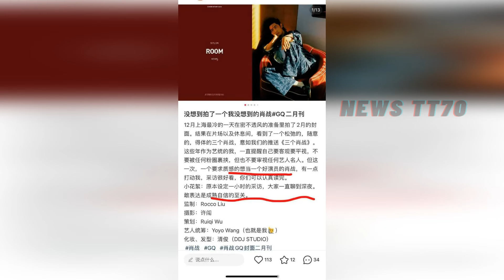【NEWS TT7002月08】杨紫 专访自曝“红毯辛酸史”，肖战 颠覆了杂志方的想象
杨紫专访自曝“红毯辛酸史”，网友不买账：明星卖惨也内卷？
肖战颠覆了杂志方的想象！一小时的采访变成聊到深夜，这就是魅力
当红小花杨紫意外成为热搜焦点。不过，这次的热搜不是因为她的新剧、新角色，也不是因为绯闻恋情，而是因为她在一次专访中的“卖惨”言论，引发了网友们的强烈反感和热议。